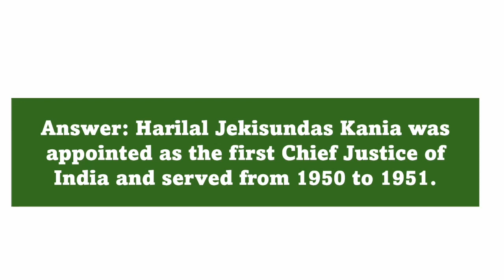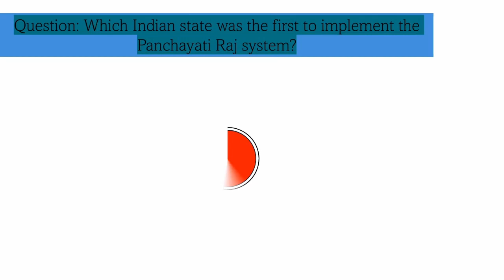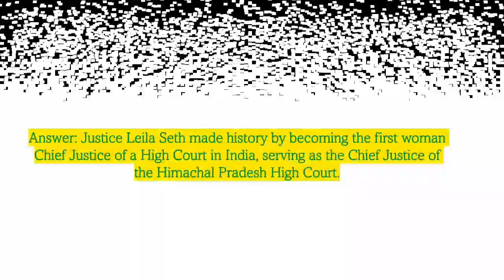General Knowledge Part 2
1. Harilal Jekisundas Kania: Pioneering the Judiciary
Dive into the early years of independent India as we discuss Harilal Jekisundas Kania, the first Chief Justice of India. Serving from 1950 to 1951, Justice Kania played a pivotal role in laying the foundation for the Indian judiciary.

2. Sucheta Kriplani: Breaking the Glass Ceiling in Governance
Explore the political realm with Sucheta Kriplani, the trailblazing leader who became the first woman Chief Minister of an Indian state. Join us as we delve into her tenure as the head of the Uttar Pradesh government from 1963 to 1967, breaking barriers and making history.

3. Dr. Sarvepalli Radhakrishnan: Bharat Ratna Awardee
Discover the profound contributions of Dr. Sarvepalli Radhakrishnan, not only as the second President of India but also as the first Indian to receive the Bharat Ratna, India's highest civilian award. Delve into the life of this eminent philosopher and statesman, honored in 1954 for his exceptional service to the nation.

4. Rajasthan's Pioneering Step: Implementing Panchayati Raj
Journey back to 1959 when Rajasthan became the first Indian state to implement the Panchayati Raj system. Uncover the significance of this decentralized governance model that aimed to empower local communities and foster grassroots democracy.

5. Justice Leila Seth: Shattering the Glass Ceiling in the Judiciary
Conclude our exploration with Justice Leila Seth, a trailblazer who etched her name in history as the first woman Chief Justice of a High Court in India. Walk through her remarkable career, particularly her tenure as the Chief Justice of the Himachal Pradesh High Court.

Immerse yourself in the captivating tunes of Liqwyd.

Join us on this odyssey through the corridors of Indian jurisprudence, where each story is a brushstroke in the canvas of our nation's legal heritage. Your journey into the past begins here!